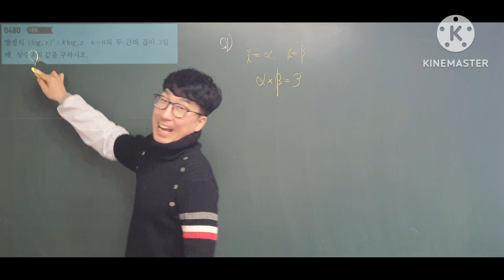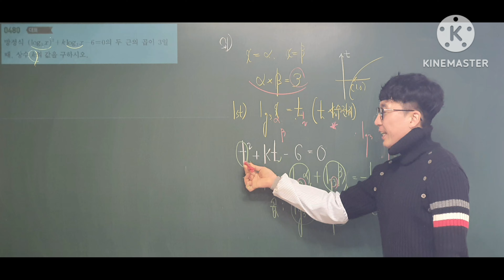쎈수학1 480